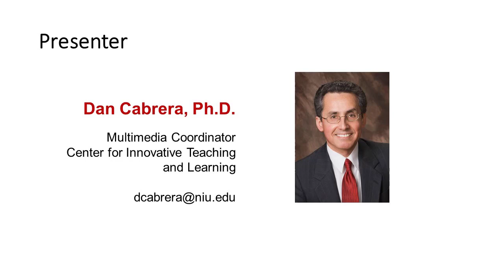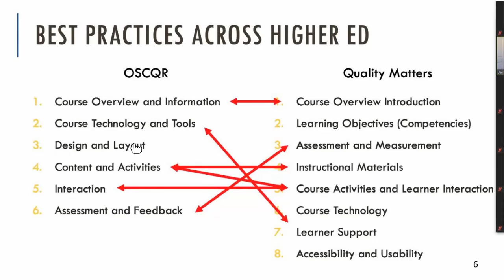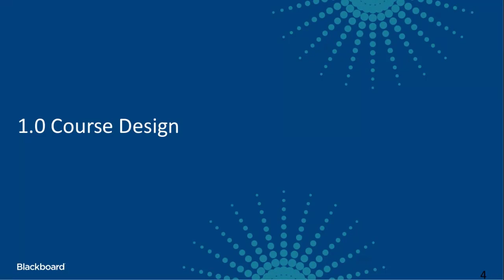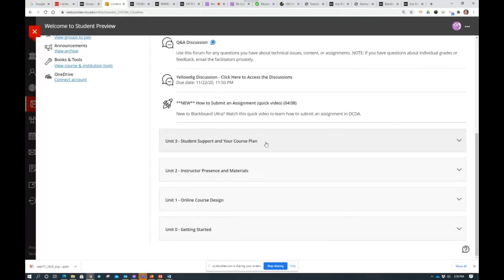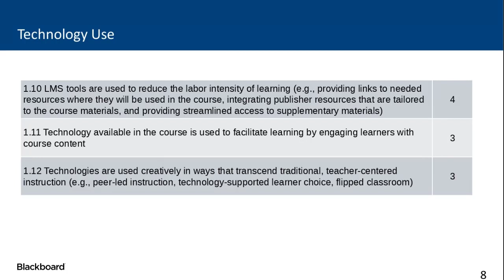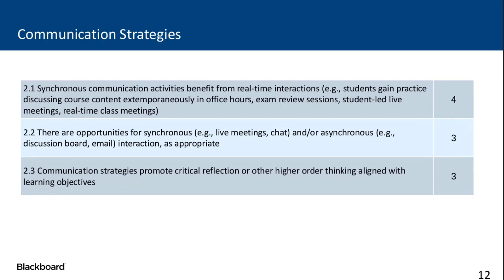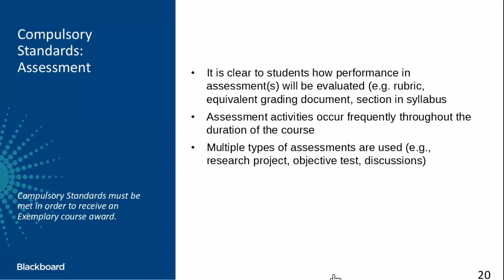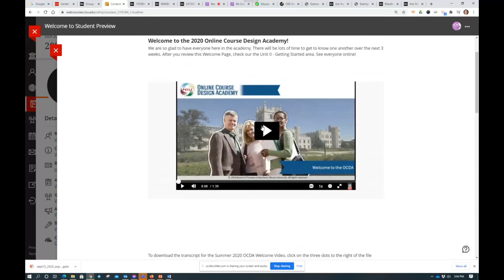Best Practices for Designing High-Quality Courses - The Blackboard Exemplary Course Program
Designing an outstanding online course is an ongoing process of improvement. Do your courses reflect best practices in online course design? In this workshop, you will learn about the Blackboard Exemplary Course Program and how you can utilize the program to assess your course and even be recognized for excellent work.  The program is an excellent way to identify and apply research-based strategies in course design to your own courses.